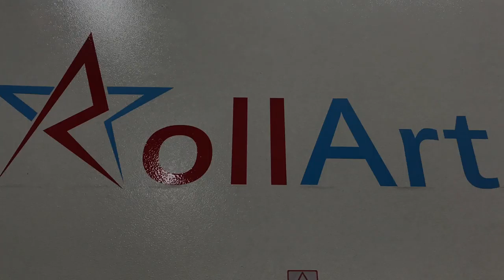METRAJ LAZER KESİM MAKİNASI FİYAT